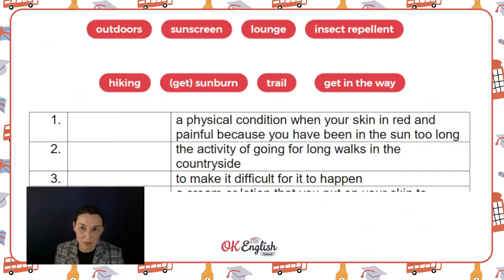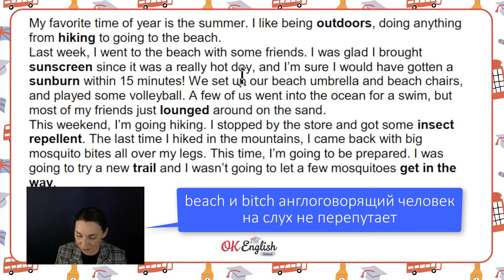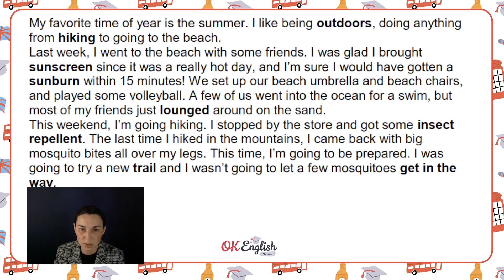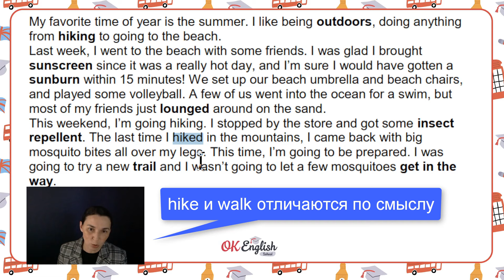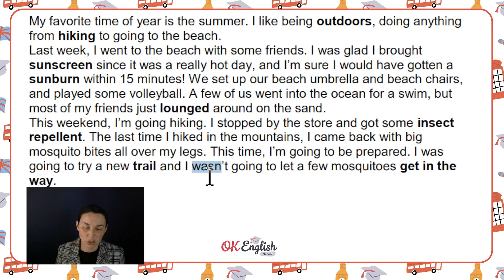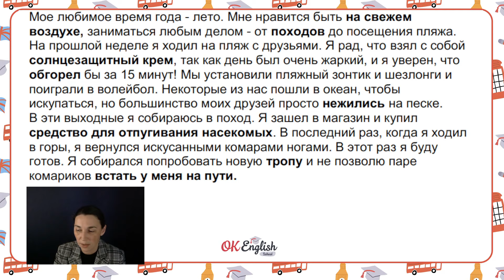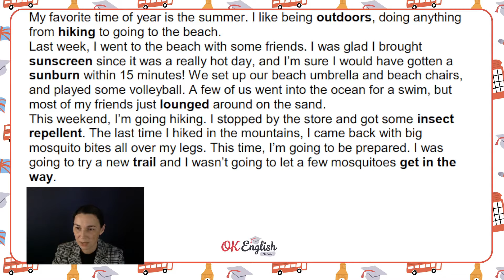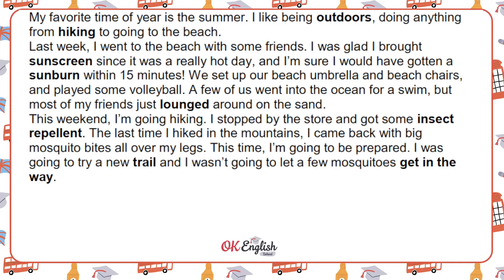Text 32 Being Outdoors 🇺🇸 Английский язык INTERMEDIATE (B1-B2) | Уроки английского языка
👉 По вопросу получения Workbook пишите Елене в Телеграм "Хочу купить Workbook к текстам..."